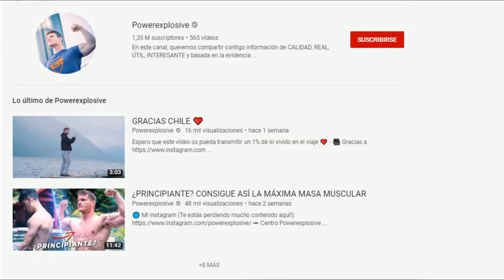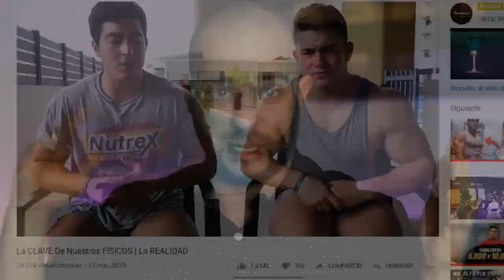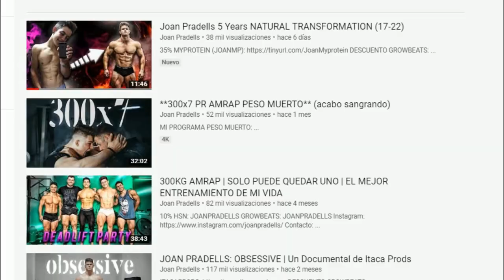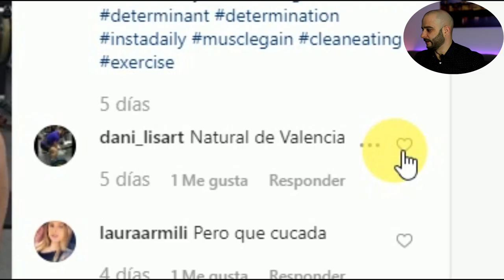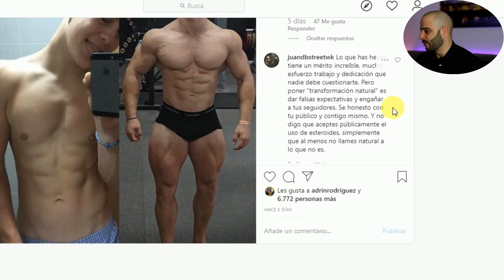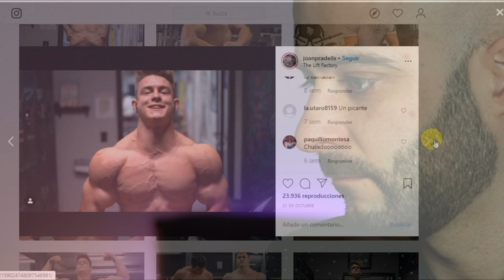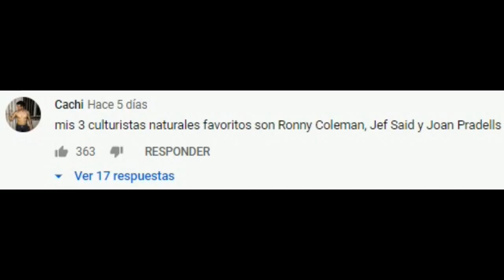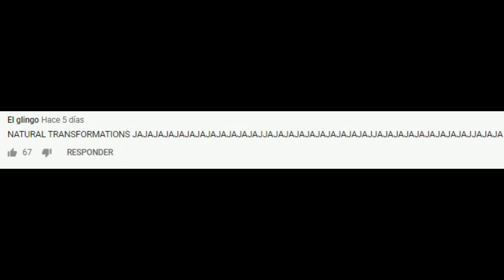🔥JOAN PRADELLS🔥y su TRANSFORMACIÓN *natural*[PICO de ORO]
Joan Padrells y su transformación física natural